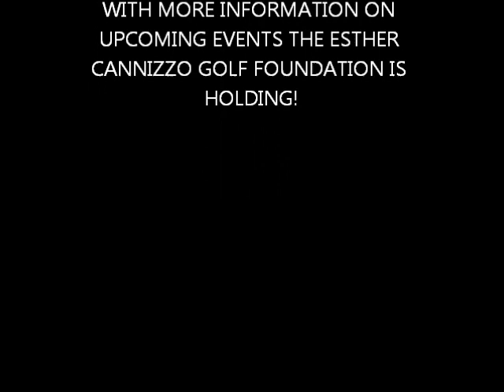The Esther Cannizzo Jr. Golf Foundation